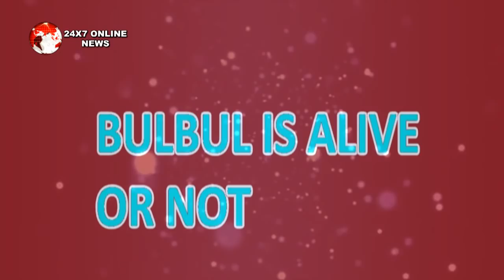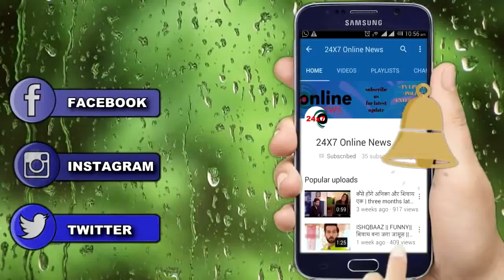KUMKUM BHAGYA || ABHI के सामने आ ही गई BULBUL की सच्चाई सामने